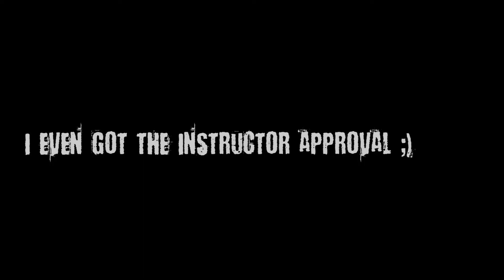CoolSkateCrew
Dad joins the cool skate crew